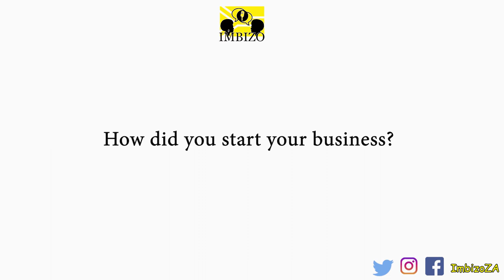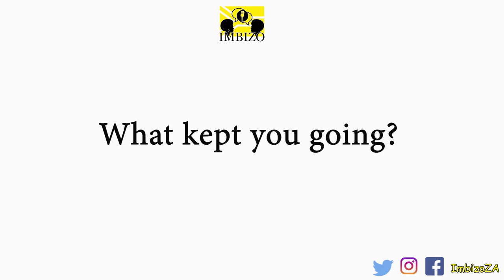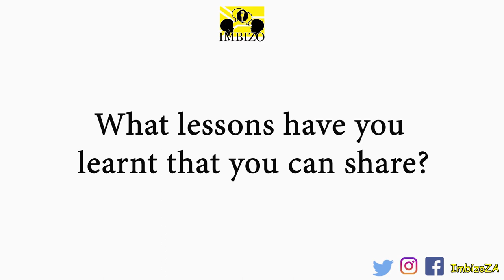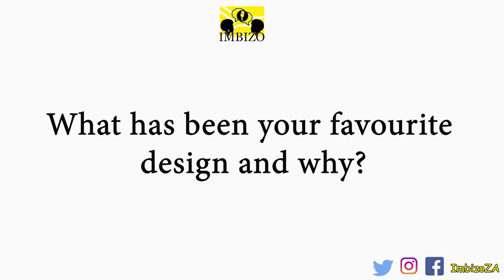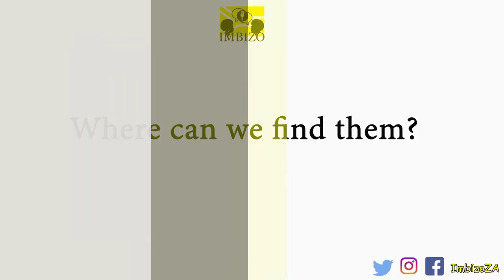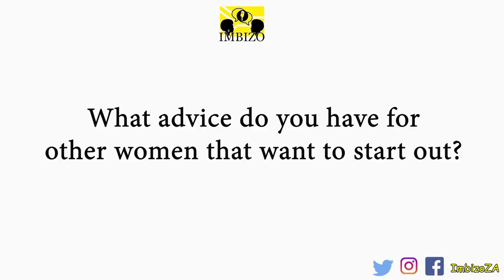Imbizo Help A Sister Out session 2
This week we chatted to Thuli Seoka owner and founder of The Cake hub. She gave us insights on how she stared her business and some cool tips for those who also want to get their hustle started.